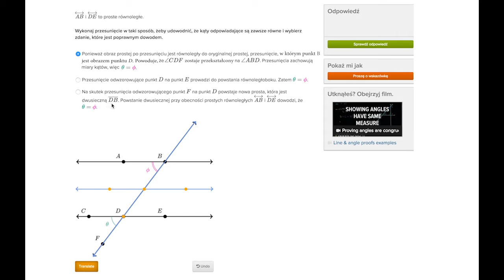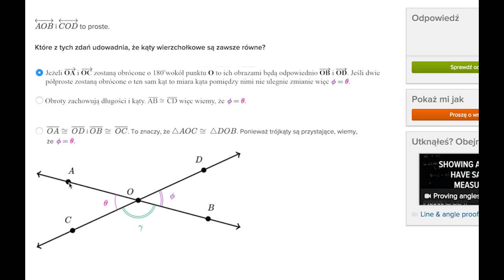Dowodzenie równości miar kątów utworzonych przez przecinające się proste